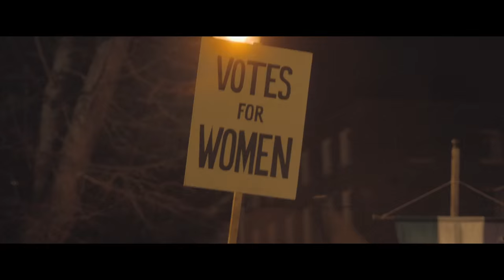SUFFRAGETTE - 'Sisterhood' Featurette - In Theaters Now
Hear the cast and crew of SUFFRAGETTE discuss their experiences working with an all-female group of filmmakers.

Inspired by true events, “Suffragette” movingly explores the passion and heartbreak of those who risked all they had for women’s right to vote – their jobs, their homes, their children, and even their lives. Academy Award nominees Carey Mulligan and Helena Bonham Carter, and three-time Academy Award winner Meryl Streep, lead the cast of the powerful drama about the fight for equality in early-20th-century Britain. The stirring story centers on Maud, a working wife and mother who becomes an activist for the Suffragette cause alongside women from all walks of life. “Suffragette” is directed by BAFTA Award winner Sarah Gavron and written by Emmy Award winner Abi Morgan.